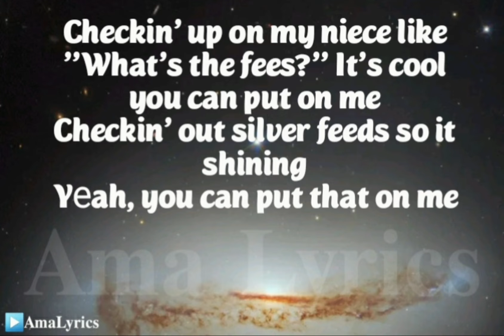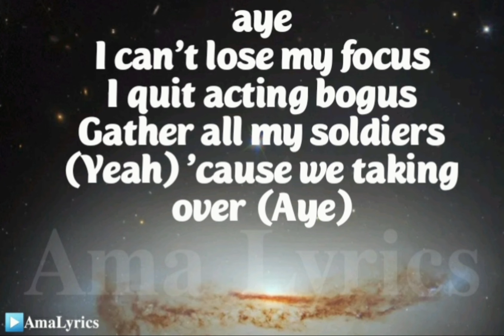Nasty C - Aye Ft. Emtee & Blxckie (Lyrics Video)